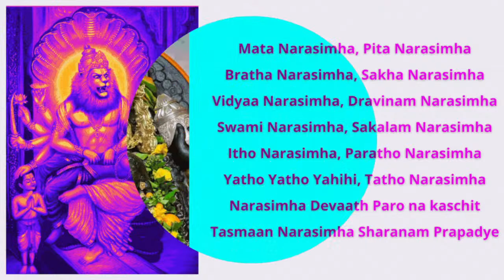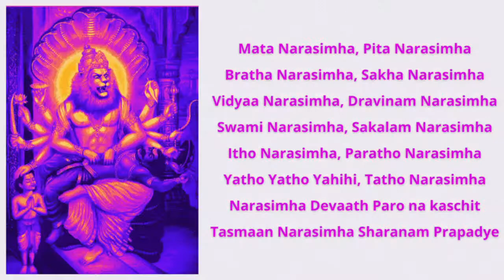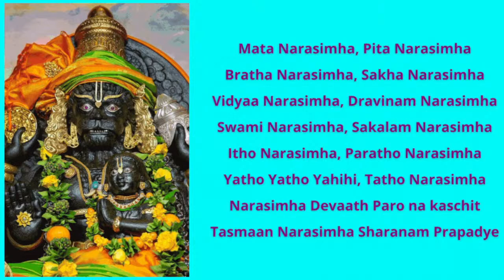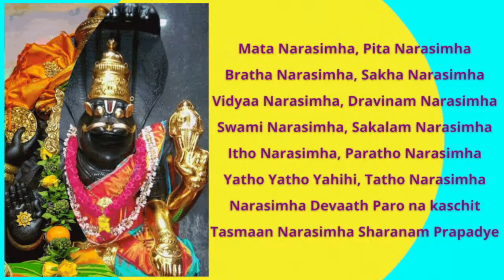SRI NARASIMHA PRAPATTI Powerful Shloka for Health and Wealth Stotram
“Mata narasimha, pitaNarasimha Prapatti
“Mata narasimha, pita narasimha
Bratha narasimha, sakha narasimha
Vidyaa narasimha, dravinam narasimha
Swami narasimha, sakalam narasimha
Itho narasimha, paratho narasimha
Yatho yatho yahihi, tatho narasimha
Narasimha devaath paro na kaschit
Tasmaan narasimha sharanam prapadye ||”
Meaning: ‘Mother is Narasimha; Father is Narasimha
Brother is Narasimha; Friend is Narasimha
Knowledge is Narasimha; Wealth is Narasimha
My Lord is Narasimha; Everything is Narasimha.
Narasimha is in this world, Narasimha is everywhere (Omnipresent)
Wherever I go, there is Narasimha
Narasimha is the Supreme Lord, there is none other than HIM
So, I humbly seek refuge in you, Shri Narasimha.’
BENEFITS : A simple sloka that acts as a ‘great protective shield’ at all times.
NARASIMHA MANTRA BENEFITS
Narasimha Mantras, also known as Kavacha mantras have the power of protecting those who chant it. The literal meaning of Kavacha is armor or breast plate that the soldiers wear during wars to protect their bodies from the deadly weapons. In the same manner, the Kavacha mantras act as protective shields to safeguard the welfare of the devotees. If so, then imagine how powerful Narasimha Mantra could be when the sole purpose behind the incarnation of Lord Naraismha is to save his devotee.
Chanting Narasimha Mantra can,  remove all sufferings and alleviate the troubles of people. It can bestow the state of fearlessness, peace, prosperity and tranquility.
To have Lord Narasimha in one’s favour and get the best of results from chanting His mantras, one must keep in mind the following things :
One should start chanting from a Thursday facing north.
Yellow clothes should be worn for this purpose.
A ghee lamp should be lit in front of Lord Narasimha and he should be offered with incense & flowers.
Thus, worshipping Lord Narasimha is the way to attain the ultimate salvation in life and get rid of everything evil and harmful. Chanting His mantras makes one’s life fall into sync and his mental peace is known to stay undisturbed.